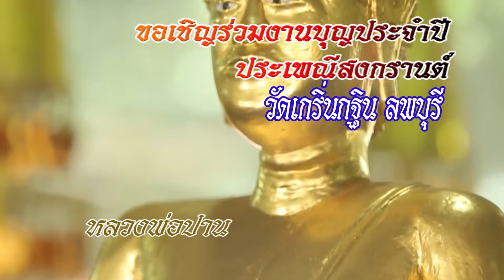สปอตทีวีเชิญเที่ยวสงกรานต์วัดเกริ่นกฐิน ปี 2560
สามารถชม วานรแชนแนล ช่อง 6 เคเบิ้ลทีวีลพบุรี แอพพลิเคชั่น thailand television network ทั่วโลก ตาม (วัน-เวลา/ประเทศไทย) สดๆส่งตรงจากประเทศไทย ออกอากาศประเทศสหรัฐอเมริกาและสามารับชมได้ทั่วโลกโดยไม่เสียค่าใช้จ่ายใดๆทั้งสิ้นในการรับชม พร้อมกันได้ที่หน้าจอโทรทัศน์ของท่าน ผ่านอุปกรณ์ Roku ทุกรุ่น ที่ Thailand Television Network หมวดกลุ่มช่อง ASEAN International TV วานรเรดิโอ FM 94.50 MHz.  ดูช่อง วานรแชนแนล ช่อง 6 ถ่ายทอดสด ผ่านทาง และ แอปพลิเคชั่น Android Thailand Television Network และระบบ IOS รับชมผ่าน โทร , 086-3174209 ,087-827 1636